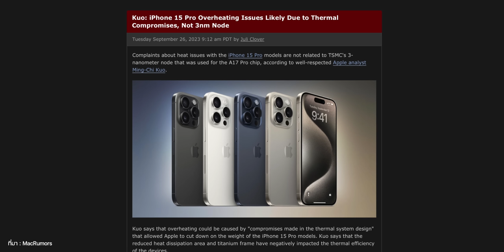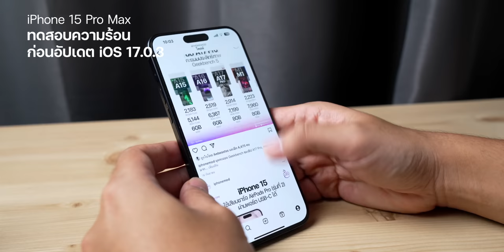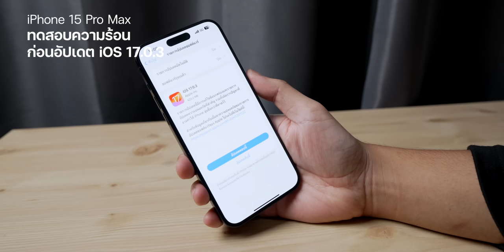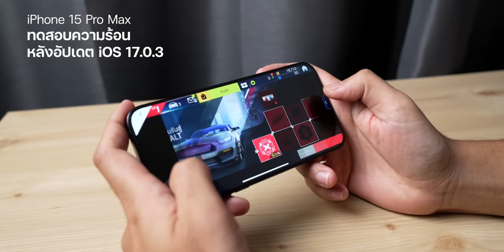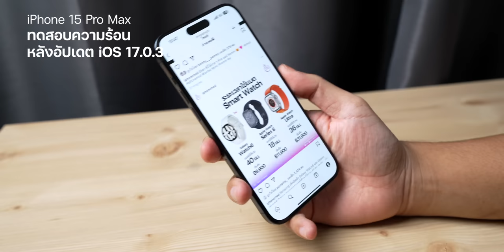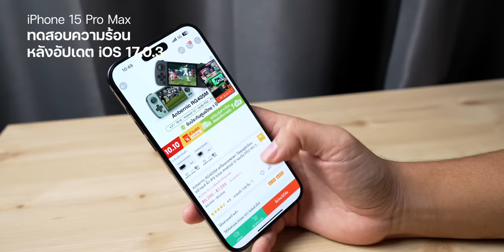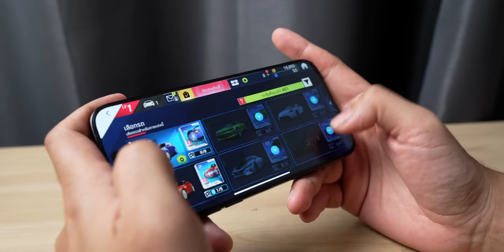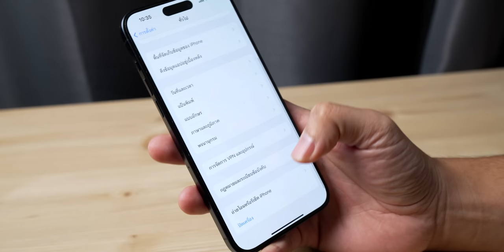iOS 17.0.3 มาแล้ว! แก้ iPhone เครื่องร้อน (ได้จริงไหม) แอบลดความเร็วรึเปล่า ชมทดสอบ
Apple ปล่อย iOS 17.0.3 ให้ผู้ใช้ทั่วไปได้อัปเดตแล้ว มาพร้อมการแก้ไขปัญหาต่าง ๆ รวมถึงความร้อนของตัวเครื่องด้วย แก้ได้จริงไหม แอบลดความเร็วหรือไม่ ชมสรุปและการทดสอบได้เลย

00:00 - Apple ปล่อยอัปเดต iOS 17.0.3
01:16 - ทดสอบความร้อน iPhone 15 Pro Max ก่อนอัปเดต iOS 17.0.3
04:29 - ทดสอบความร้อน iPhone 15 Pro Max ระหว่างชาร์จ
05:11 - ทดสอบความร้อน iPhone 15 Pro Max หลังอัปเดต iOS 17.0.3
11:08 - คะแนน Geekbench 6 ของ iPhone 15 Pro Max
11:43 - อุปกรณ์ที่รองรับ iOS 17.0.3
12:01 - อัปเดตแอปใน App Store ให้ล่าสุดด้วย
12:23 - วิธีแก้หากระบบทำงานไม่ถูกต้อง